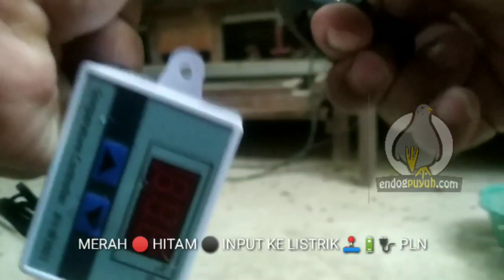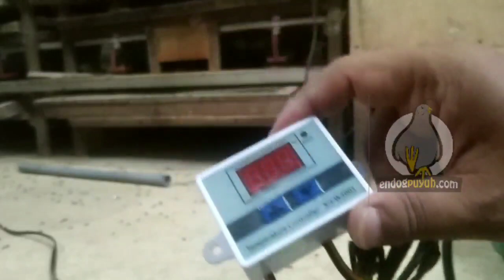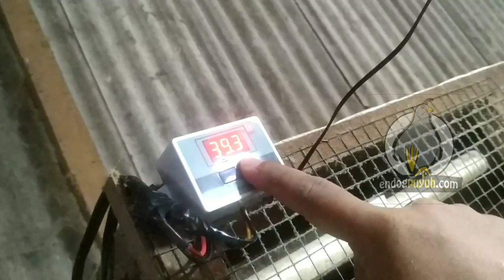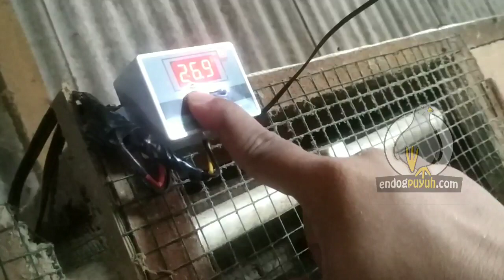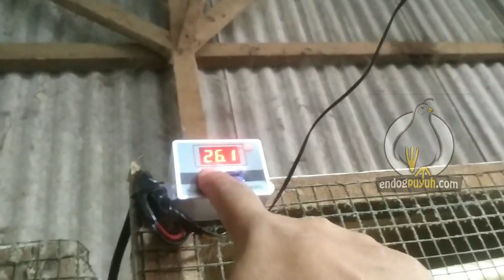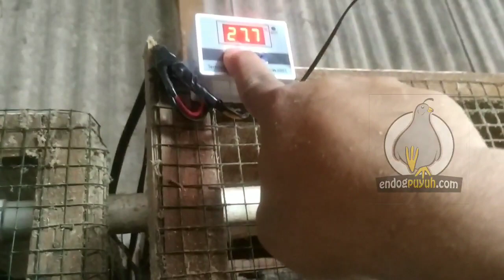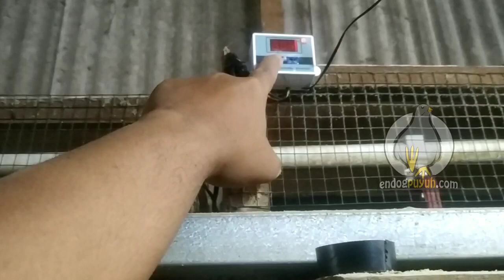Cara pasang kipas kandang otomatis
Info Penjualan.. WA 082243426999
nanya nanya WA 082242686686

Alamat kirim-kirim
MULTIPOS CREATIVE MEDIA
Krajan 4/3 Bolo Demak - Jateng